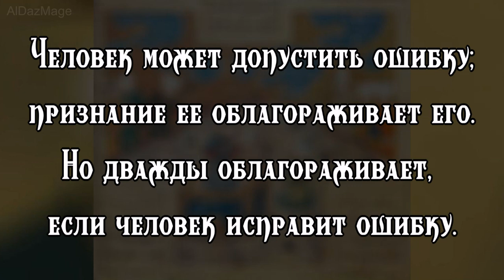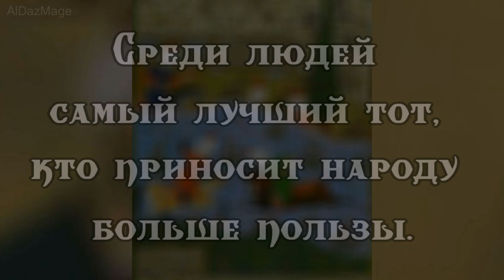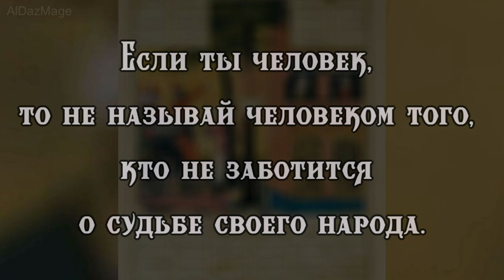Алишер Навои - Цитаты & Афоризмы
Алишер Навои (9 февраля 1441, Герат — 3 января 1501, там же) — тюркский поэт, суфий, государственный деятель тимуридского Хорасана.

Главные произведения создал под псевдонимом Навои (мелодичный) на литературном чагатайском языке, на развитие которого оказал заметное влияние; под псевдонимом Фани (бренный) писал на персидском. Его творчество дало мощный стимул развитию литературы на тюркских языках, в особенности чагатайской и воспринявшей её традиции литературы на узбекском и уйгурском языках.

В ряде советской и российской историографии Алишер Навои определяется как узбекский поэт, мыслитель и государственный деятель. По мнению некоторых советских и зарубежных  учёных он — уйгур